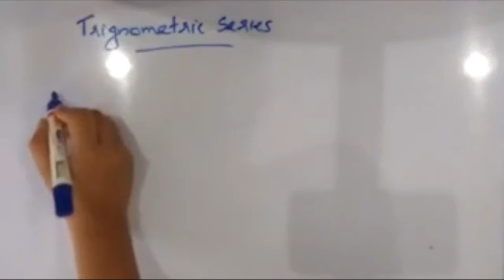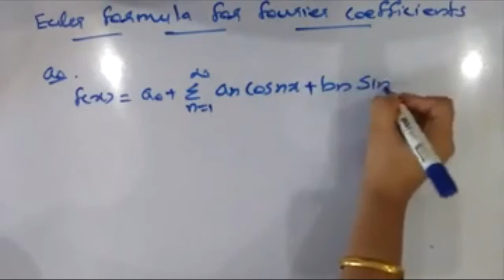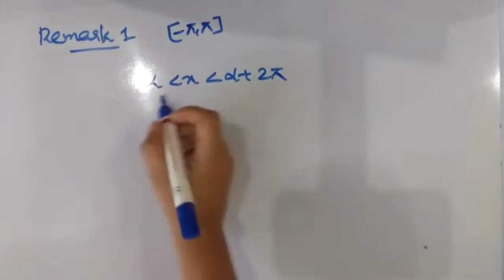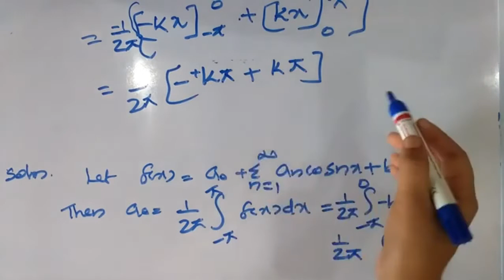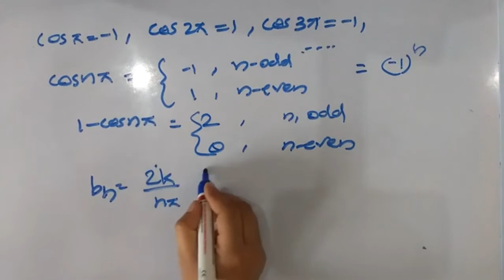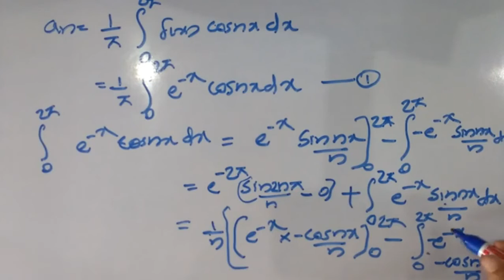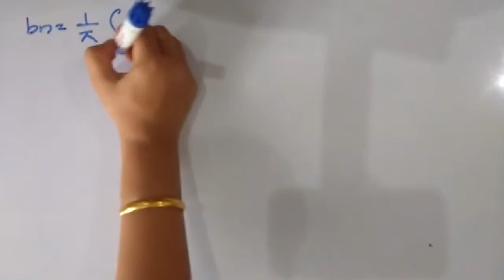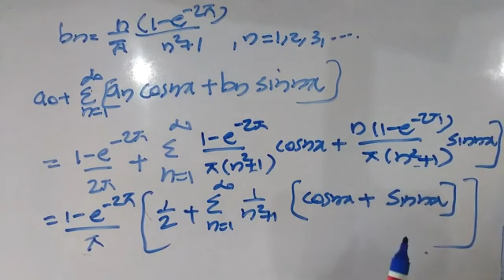FOURIER SERIES [CLASS 1](For Fourth semester Complementary Mathematics)